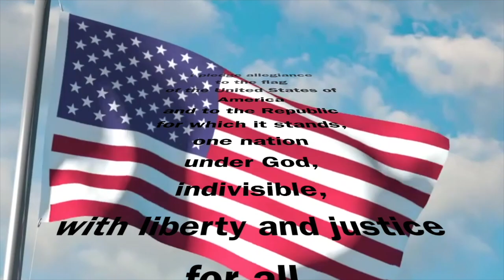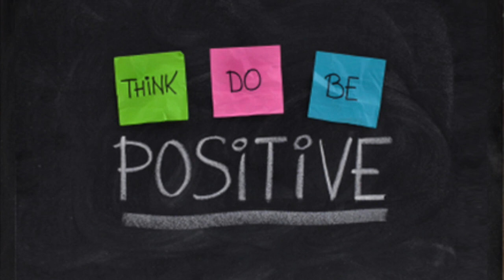Dragon Daily News